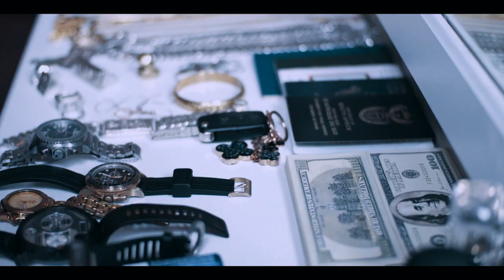WE AH BAD NO.1SUSPECT BADMAN OFFICCIAL HD VIDEO2018 4k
The long awaited big budget movie in disguise of a music video, a piece of not just brilliant Art but also an out standing performance.
The number of hands, heads and talent that went into making this video is an example of what happens when we work together. I couldn’t have done it without all my friends and many talented professionals all amazing in their respective fields, from pilots to, drone operators, actor/actresses that helped this mega dream a reality. thank you!!!

My directors, D.O.Ps, camera operators. The entire TBS production crew, iRockPro, Keshy Video labs, Magic Touch, JahliveFilms. i thank you!

To my witnesses, thank you, thank you for accompanying me on this journey as i realize my dream, doing bigger and better things together!!

This is my gift to you!
Happy 2018!!!

The ghetto terrorist!!